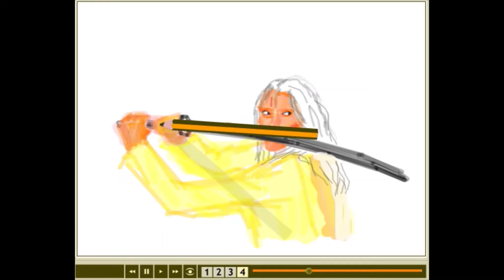69 Kill Bill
Drawing inspired from Kill Bill, movie directed by Quentin Tarantino,
where Uma Thurman plays the Bride (inspired by novel)

recording: IceCream Apps
drawn by: whosyourdady